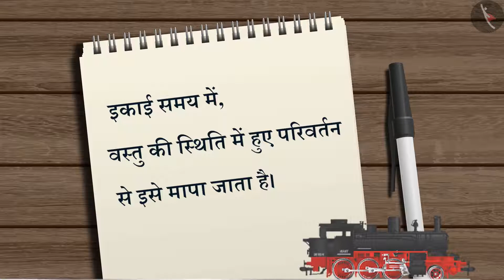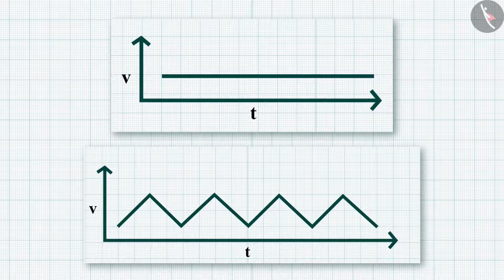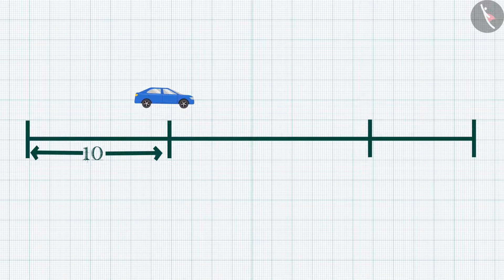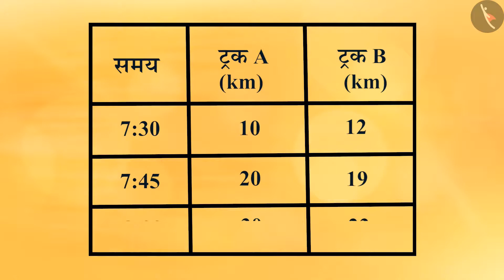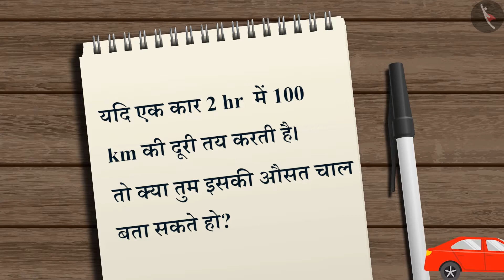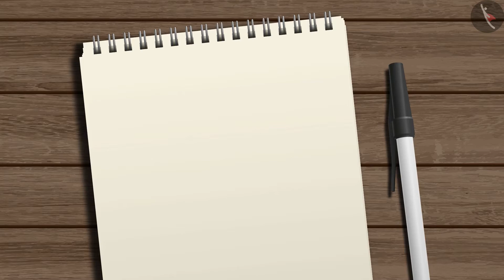कक्षा 9 विज्ञान अध्याय - 8 गति (Theory 8.1 8.2 8.3) ncert | class 9 science chapter 8 hindi medium